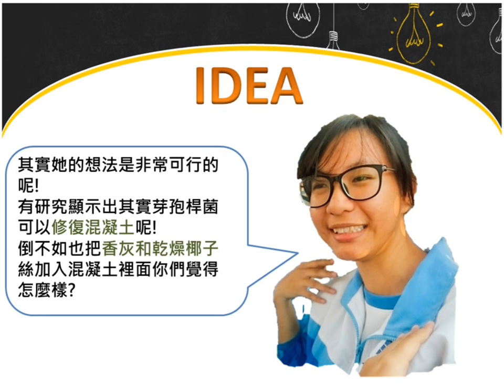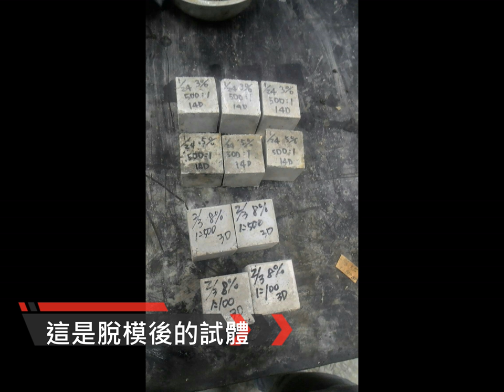106第三名_土木與建築群_高雄市立海青高級工商職業學校_香灰細菌水泥砂漿之探討